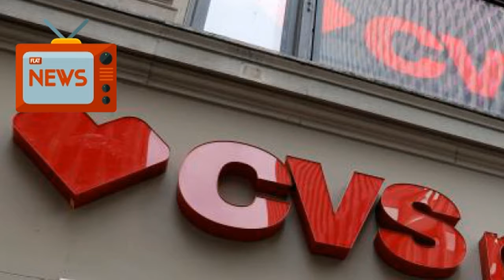News Today 12/04/2017 | CNN Live | CVS, Aetna Executives Defend $69 Billion Deal To Skeptical W...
CVS Health Corp and Aetna Inc on Monday said their $69 billion deal to combine the pharmacy and drug benefit manager and the No. 3 U.S. health insurer would transform healthcare and deliver cost savings, but investors took a pessimistic view of the combination in the short term.